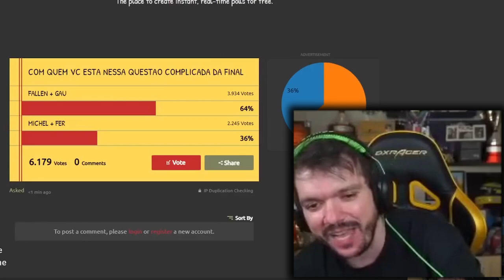O DIA EM QUE o FER "BRIGOU" com o FALLEN na LIVE do GAULES!!!